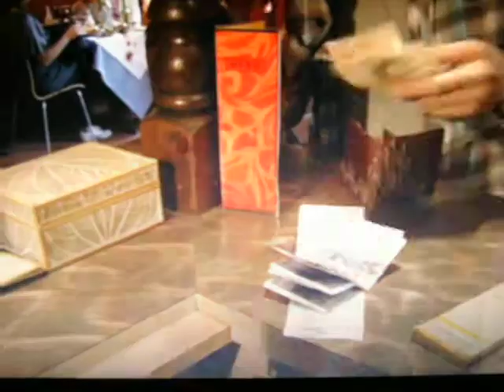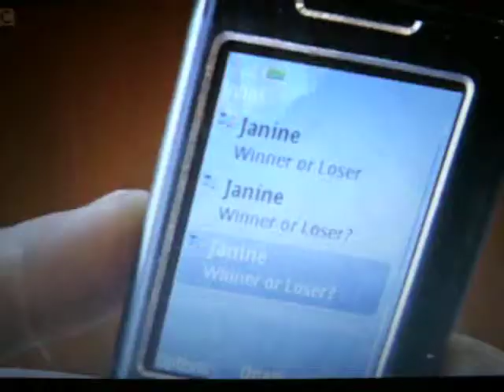Max, Ryan, stacey, charlie, mo, janine, danny, ronnie - 15.06.2010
a clip from eastenders which was aired on the 15th june 2010